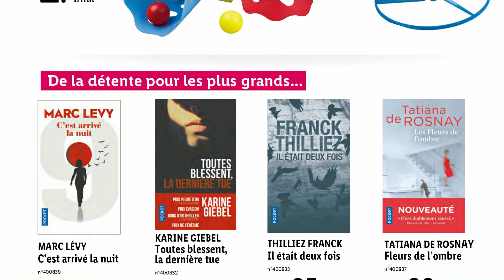Catalogue Lidl France à partir du jeudi 24 juin 2021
Catalogue LIDL Brico Arrivage Jeudi 24 juin 2021
Catalogue Lidl Arrivage  jeudi 10 Juin 2021
-Découvrez ici les offres du catalogue​​​​​​​ Lidl du jeudi 24 Juin 2021
-Consultez le dernier catalogue Lidl de la semaine du  jeudi 24 Juin  2021
-Arrivage​​​​​​ LIDL​ du jeudi 24 Juin 2021 : promos LIDL​​​​​​​ à ne pas louper !
-Catalogue Lidl du jeudi 24 Juin 2021 : Feuilletez le catalogue_Lidl​​​​​​​ valide du jeudi 24 Juin 2021
-profitez des promos​​​​​​​.
arrivage  jeudi 24 Juin,
catalogue  jeudi 24 Juin,
catalogue Lidl,
arrivage Lidl  jeudi 24 Juin,
catalogue Aldi  jeudi 24 Juin,
Lidl catalogue,
arrivage Aldi  jeudi 24 Juin,
Brico dépôt arrivage,
arrivage Brico,
Brico dépôt catalogue,
arrivages Brico  jeudi 24 Juin,
arrivage Lidl du  jeudi 24 Juin 2021,
arrivage de la semaine,
arrivage bricolage,
Lidl arrivage  jeudi 24 Juin,
Lidl arrivage  jeudi 24 Juin 2021,
arrivage Lidl catalogue,
catalogue Auchan  jeudi 24 Juin  2021,
catalogue bricolage,
arrivage Lidl  jeudi 24 Juin2021,
catalogue Lidl  jeudi 24 Juin 2021,
catalogue Leclerc,
catalogue Lidl de la semaine